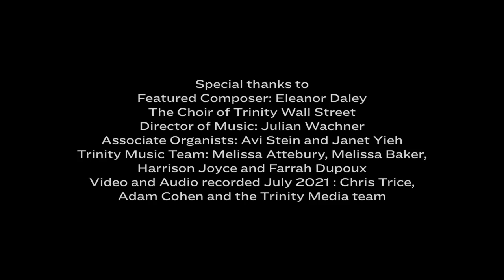“Come, Renew Us” - Eleanor Daley | Amplify Female Composer Fridays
“Come, Renew Us” - Eleanor Daley
Sung by the Choir of Trinity Wall Street, New York City
Director of Music: Julian Wachner; Associate Organist: Janet Yieh

Recorded July 2021 and presented by Amplify Female Composers in the Fall Female Composer Fridays series, coordinated by Carolyn Craig and Janet Yieh.

Toronto-based composer Eleanor Daley has published more than 150 choral compositions, including Requiem, 1996, and Rose Trilogy, 2004, both winners of the National Choral Award for Outstanding Choral Composition. The CDs Canticle to the Spirit and What Sweeter Music feature her choral work exclusively. Her “Come, Renew Us” is a gorgeous and moving piece, appropriate in many seasons of the church year. We hope you enjoy!

To learn more about the composers, organists and pieces in this program, and to find additional musical resources

Amplify Female Composers is a new platform created by Carolyn Craig and Janet Yieh that seeks to encourage the performance of sacred music by women composers and arrangers. Our hope is to expand the rich repertoire of music in liturgical music programs, and to send this excellent music out into the world as a helpful resource for all church musicians and music lovers alike. The platform also hosts Resources and Articles pages to refer readers to some of the incredible work surrounding the choral and organ music of female composers and arrangers.